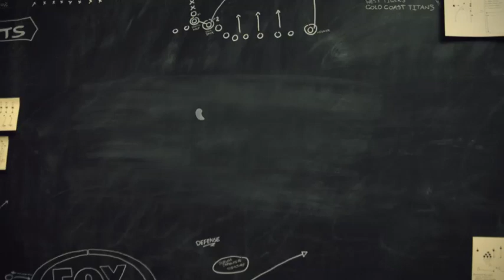STERLO - PAUL GALLEN MIC UP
Sterlo Exclusive: See and hear how Paul Gallen lead's the Cronulla Sharks in the heat of the battle. We mic'd up the Skipper during their clash against the Gold Coast Titans. Here it is.

Sterlo: Thursday's 7.30pm FS1.